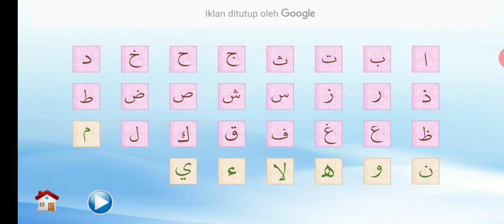Huruf ijaiyah,belajar ,mengaji,al-qur'an